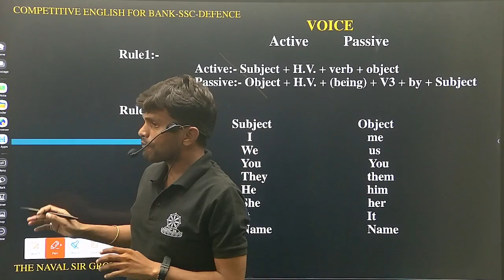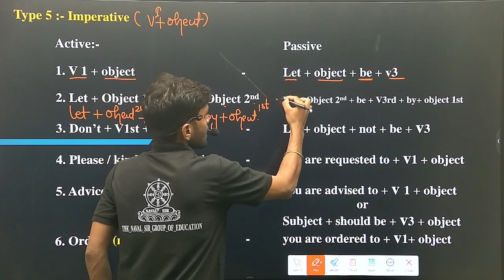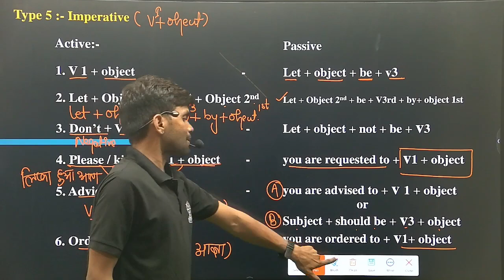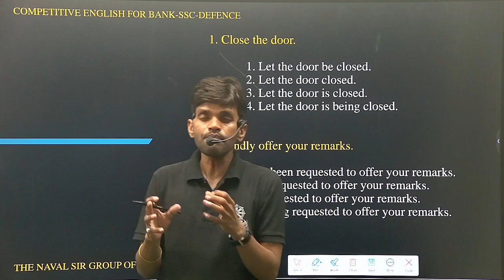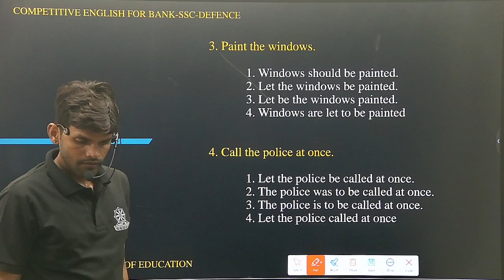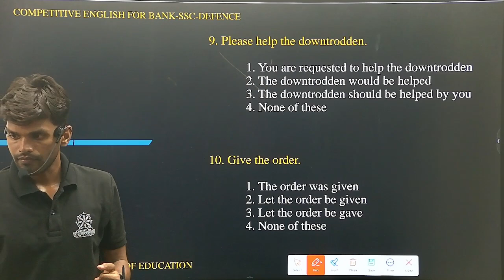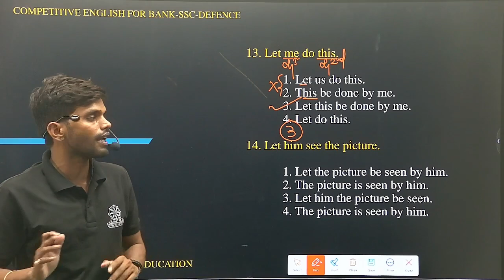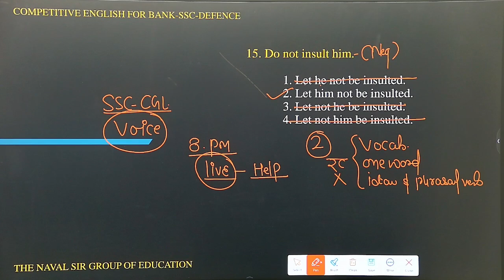SSC_दीवाने 💕👉🏻 COMPETITIVE ENGLISH FOR “BANK- SSC -DEFENCE” BY THE NAVAL SIR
SSC_दीवाने 💕
👉🏻 COMPETITIVE ENGLISH FOR
        “BANK- SSC -DEFENCE”    THE_NAVAL_SIR_GROUP_OF_EDUCATION

👉🏻 Utube channel
THE NAVAL SIR GROUP OF EDUCATION

NAVAL SIR GROUP OF EDUCATION